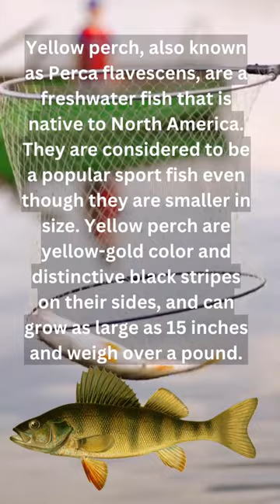What is a Yellow Perch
Let's take a quicklook to learn what a yellowperch is, learning what they are is the start of the fishing and flyfishinglife that you'll love If you love fishing you'll want to learn as much as you can, it'll allow you more success when you fish. Perch are one of the most widespread